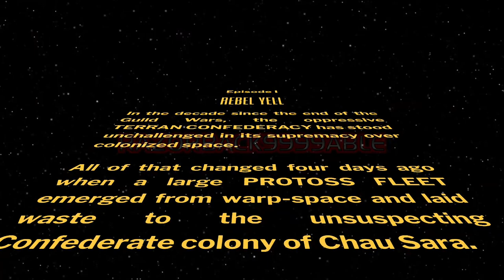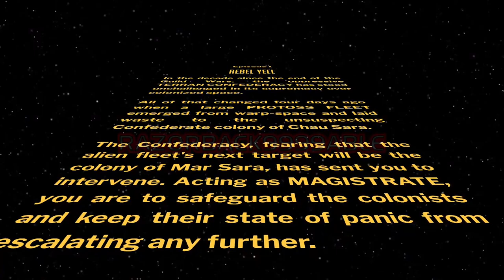StarCraft - Episode I - Opening Crawl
A long time ago in a Koprulu Sector far, far away...